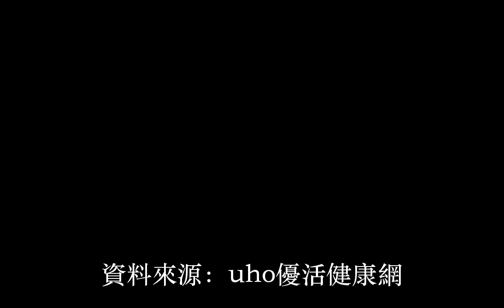緊張、壓力大打亂呼吸 4週練習重建